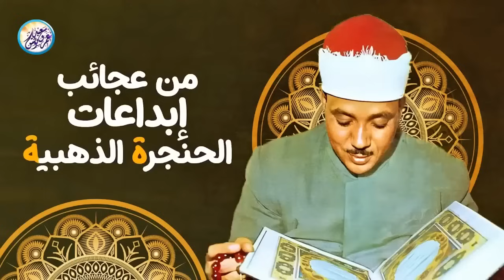محافل رهيبة جداً من أروع ما جود الشيخ عبد الباسط عبد الصمد ✦ خشووع وتألق لا يوصف ❣ !! جودة عالية ᴴᴰ